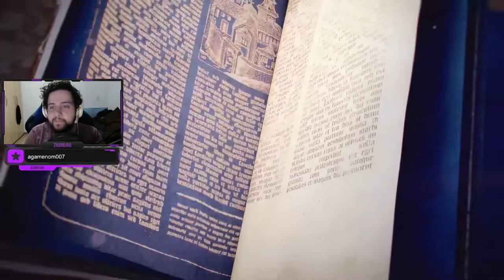CERCO DE PARIS E REBELIÕES! - Age of Empires 4: França #22